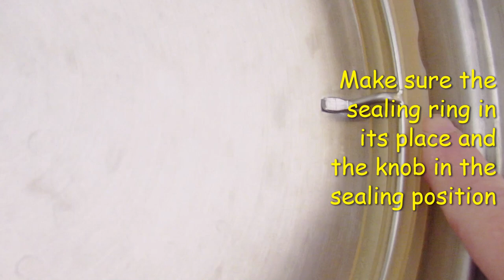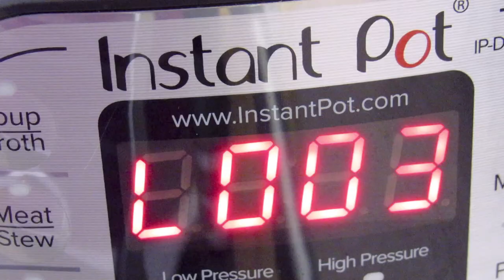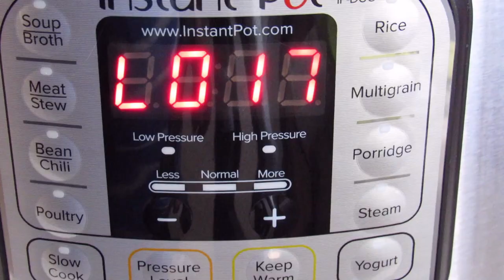Instant Pot Fun Colored Eggs With Tissue Paper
This is a fun and easy method for dying eggs.  All you need a few tissue Colored paper and vinegar.

All you need some eggs , colored tissue papers(bleeding one are better) and vinegar

Instant Pot Size :6 qt
Pressure cook: 6 minutes
QPR :Soft egg yoke
NPR: Hard egg yoke
No soaking in icy water